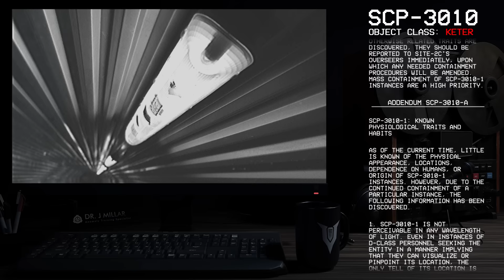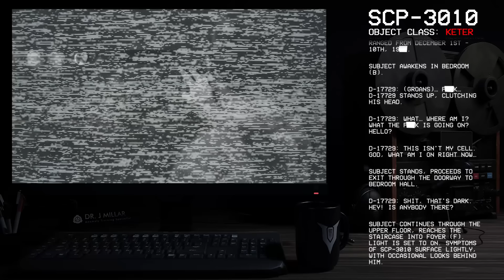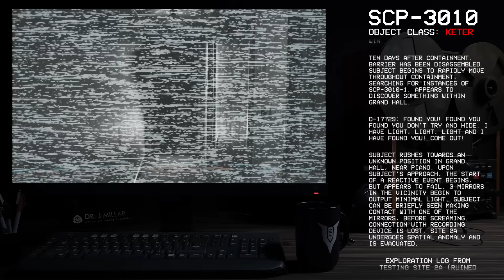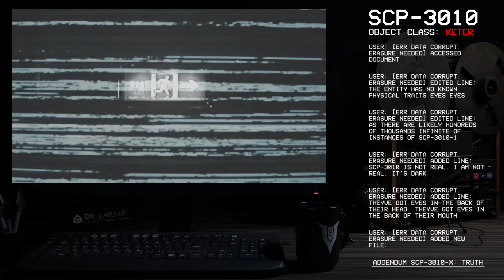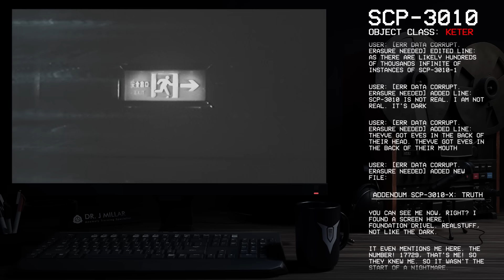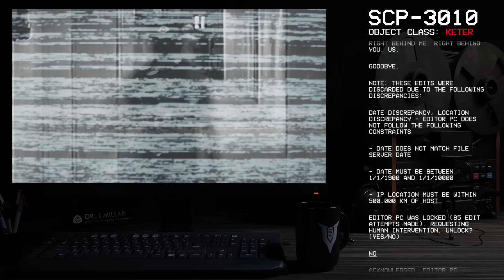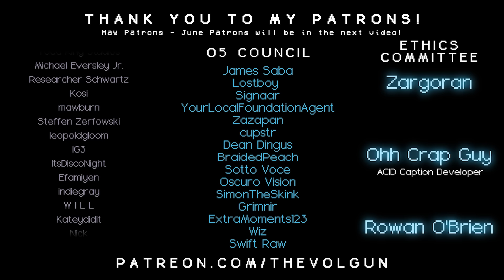SCP-3010 │ Causal-Absent Paranoia │ Keter │ Intangible/Spatial SCP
Author  -► "iznaroth" - No Author Page Found.

╾╾╾ ►! Images used !◄

╾╾╾ ►! Video Info !◄
Item #: SCP-3010
Special Containment Procedures: The word ‘Causal-Absent Paranoia’ is to retain a dictionary definition as follows: ‘the healthy brain overreacting to natural stimulus due to overindulgence, excessive stress, lack of sleep, and other such strains to the mind and body.’ All cultural and social references to the word must be kept in this manner.

╾╾╾►! Important !◄